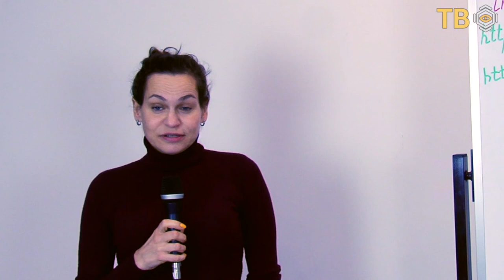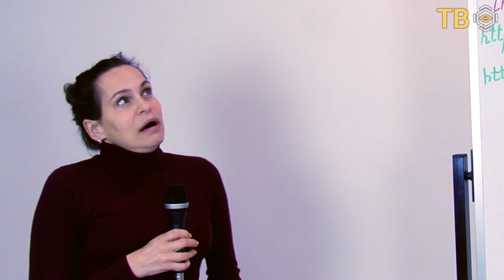Школа Регрессологов Святослава Игнатьева. Москва, ноябрь 2019. Отзыв Елены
Международный Исследовательский Центр "Пробуждение" представляет:

авторскую Школу регрессологов Святослава Игнатьева "Обретение целостности через связь времён" Подробнее о Школе и условиях обучения

1 - 4 ноября 2019 года в Москве состоялся очередной курс Школы регрессологов Святослава Игнатьева "Обретение целостности через связь времён". Значительно расширилась география учащихся: Франция, Норвегия, Молдова, Украина, Белоруссия. Что дала вам Школа? Как изменились Ваши взгляды на жизнь? Рекомендуете ли Вы другим пройти обучение? Выпускники охотно отвечают на эти и другие вопросы.